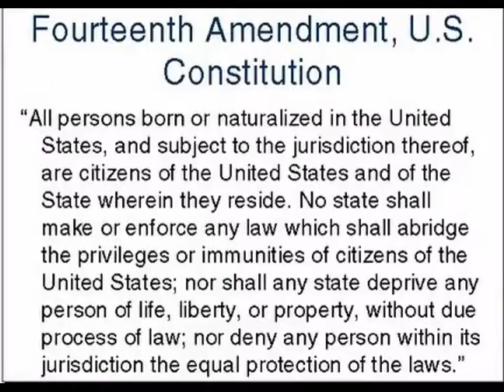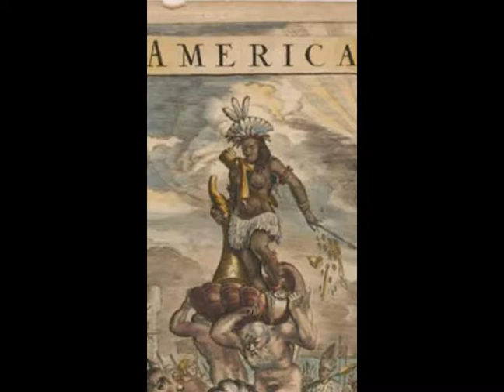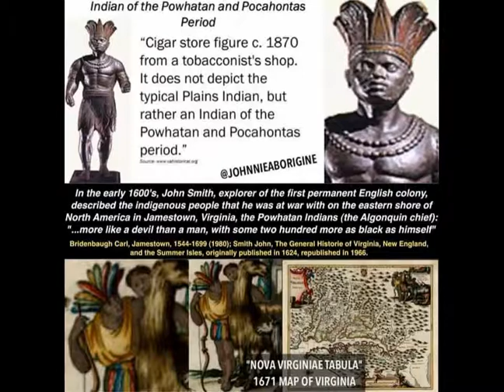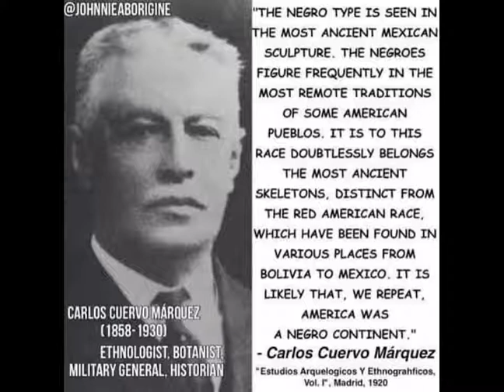CHILDREN OF Immigrants born in the U.S, ARE UNITED STATE CITIZENS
JUST BECAUSE YOUR BORN IN THE U.S, DOESNT MAKE U AN AMERICAN